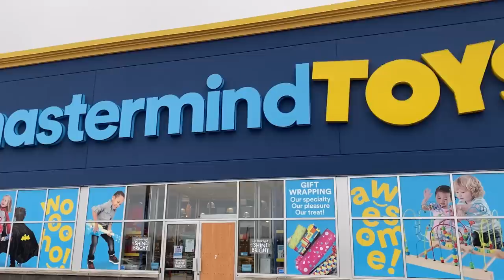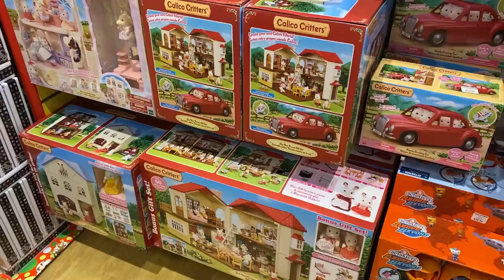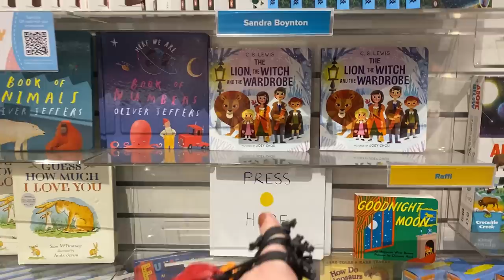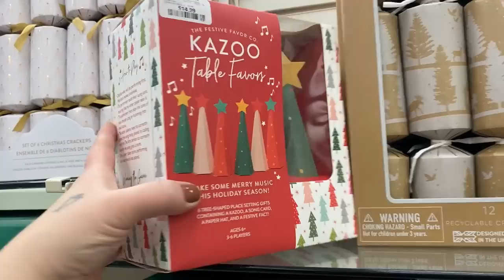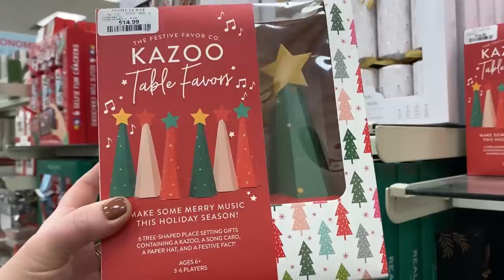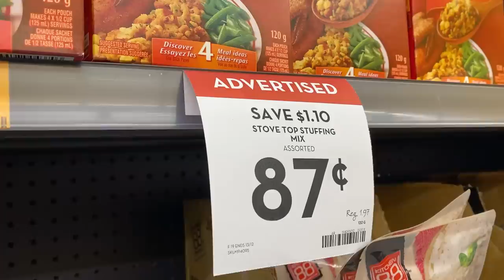Giant Tiger, HomeSense & Mastermind Toys! Grocery & Christmas Shopping! Vlogmas Day 10!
It feels so good to get all these final little things accomplished!! I'm so close to being totally ready!! wooooohooo!!
💜Miranda

⚓I'm a Brand Ambassador For East Coast Lifestyle! ⚓
🌊 Use This Link To Shop & Also Support My Mermaid Dreams!

I'm On TikTok!